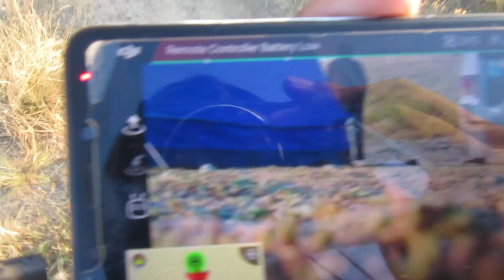MOST HAUNTED MOUNTAIN OF CHITRAL ||TRAVELOUGE || PART-2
Wait for Part 3 Final Vlog Of Travel Dairy🐣💕
Hope so you guys like it.💖
°Subtitles Edited By Suhaib Nadeem 🖤
A Boy who had Nothing except Allah ❤
Im making videos because i wanted to save my best memories. Im doing my best hope so you like this.🐣